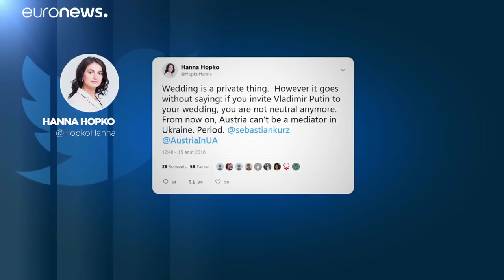Путин едет на свадьбу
В Кремле подтвердили, что президент России будет гостем на бракосочетании главы австрийского МИДа. Происходящее вызвало критику со стороны Украины…